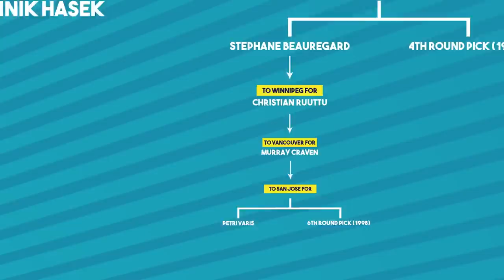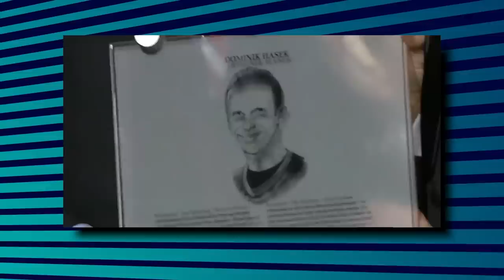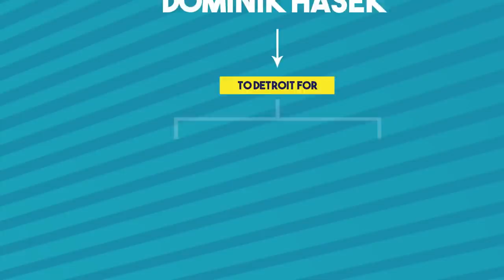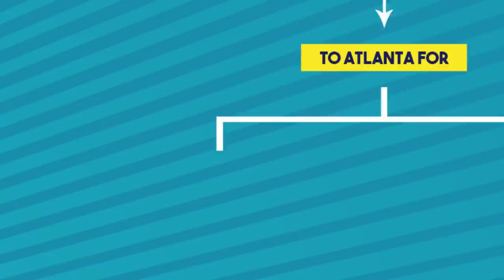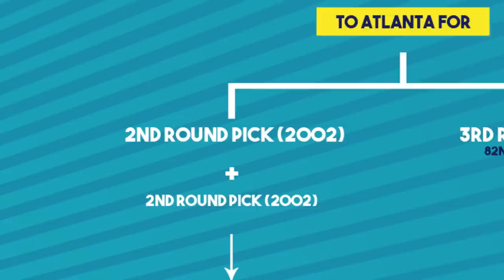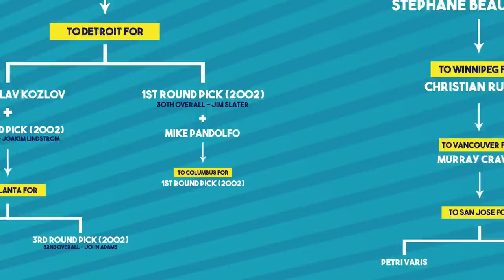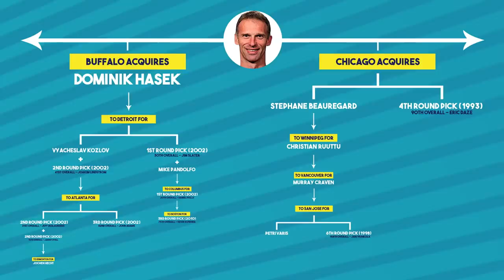How The Buffalo Sabres Ended Up With One Of The Greatest All-Time Goalies | Trade Trees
Steve Dangle breaks down how the Buffalo Sabers fleeced the Chicago Blackhawks out of one of the best goalies to ever play in the NHL.